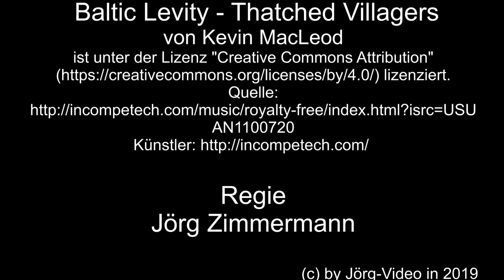Der Bahnhof Traben-Trarbach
Der Bahnhof Traben-Trarbach, im Ortsteil Traben. Das alte Bahnhofsgebäude ist kein Bahnhof mehr, heute enden die Züge an einen neuen Haltepunkt vor der Straße.
Der alte Bahnhof ist Busbahnhof geworden.

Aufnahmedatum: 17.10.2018